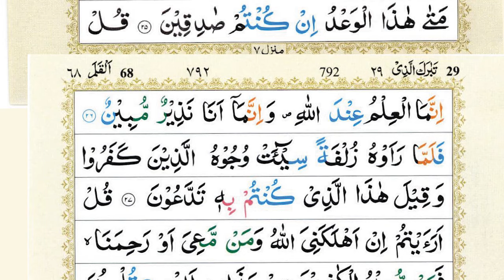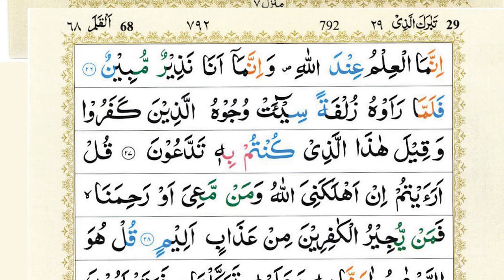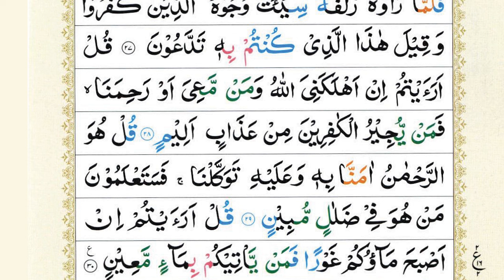Surah Mulk Complete | Surah Al-Mulk| Quran Karim| Beautiful Quran Recitation Sheikh Abu Zaka |Ep179